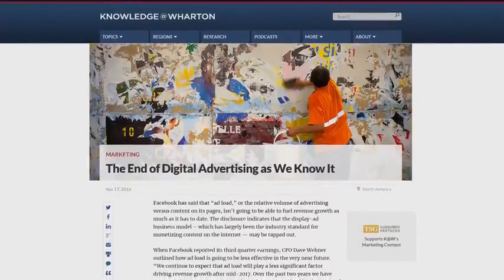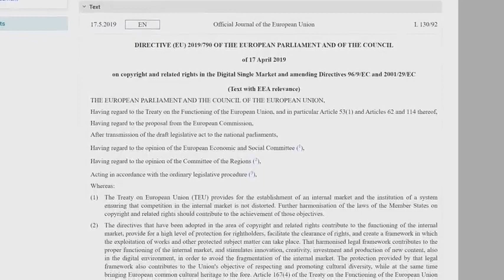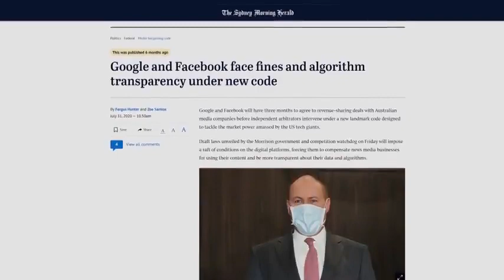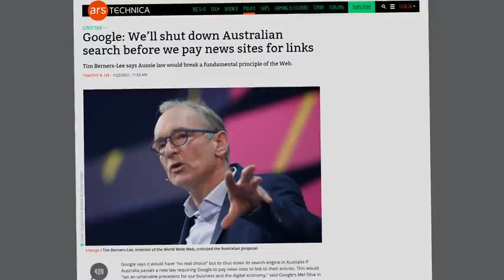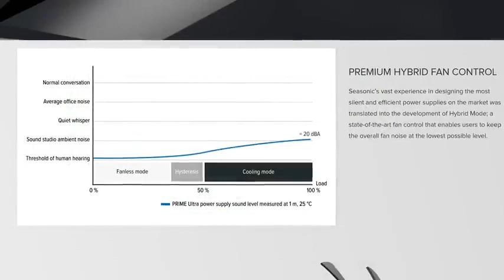Google Is In BIG Trouble